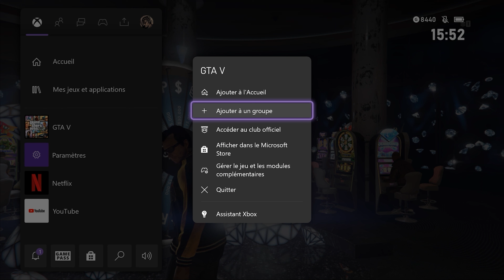🚗 GAGNER LA VOITURE DU CASINO À TOUS LES COUPS SUR GTA ONLINE | DECLASS MAMBA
Aujourd'hui, je vous propose ma méthode qui va vous permettre de gagner la voiture du podium du casino à tous les coups sur GTA Online. Cette semaine c'est la Declass Mamba qui est la voiture que vous pourrez gagner au casino.